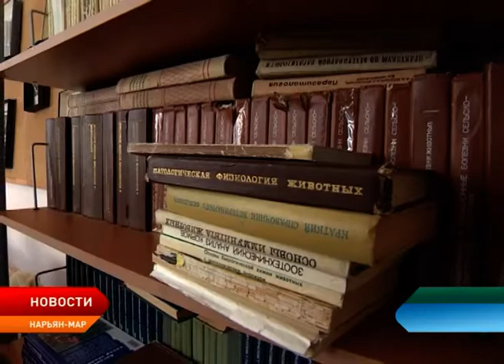В столице Заполярья проходит олимпиада профмастерства среди студентов Ненецкого округа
В Нарьян-Маре проходят состязания регионального этапа Всероссийской олимпиады профессионального мастерства среди студентов среднего профессионального образования. За звание лучшего по профессии соревнуются учащиеся Социально-гуманитарного колледжа и Ненецкого аграрно-экономического техникума. Олимпиада проводится по 5 направлениям обучения. Одно из них – ветеринария.